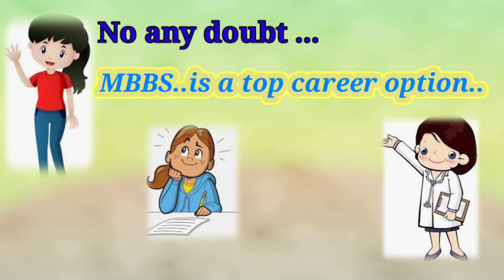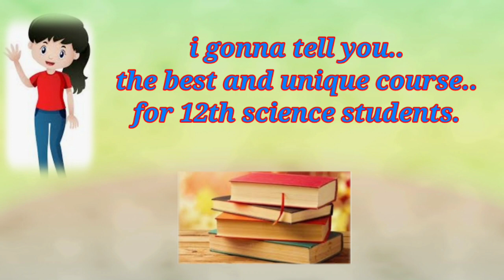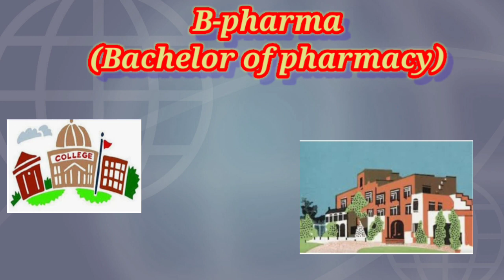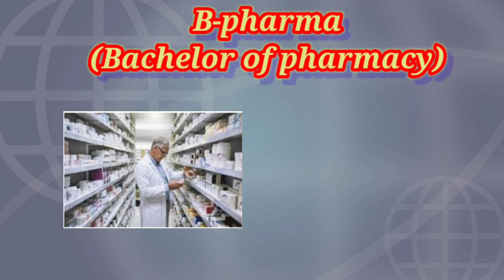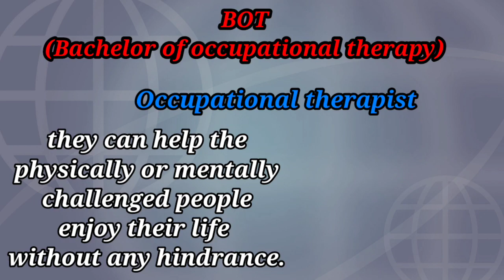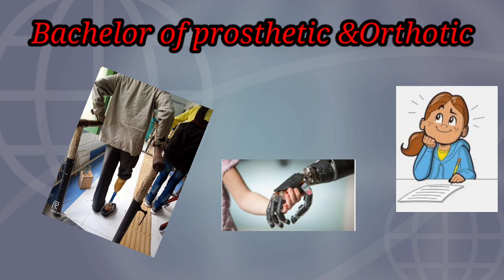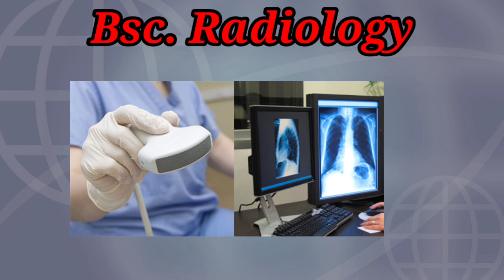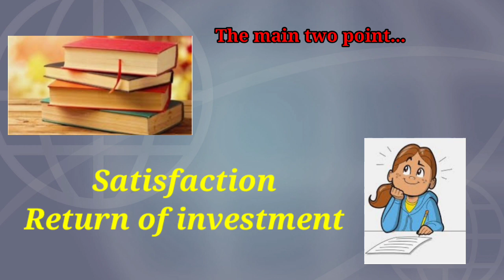Top career option other than MBBS after 12th science/(Hindi 2020)/What to do after class 12thPCB ।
Top career option other than MBBS after १२th science/PCB ,
I discussed about some best course which can be done by १२th passed science steam students,
 I had Discussed too ५ courses where neet exam is compulsory

And another option video in which I had Discussed About more details about prosthetic Orthotic course

,best course after 12 th